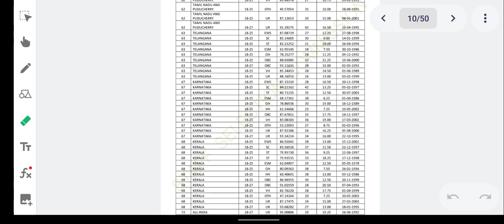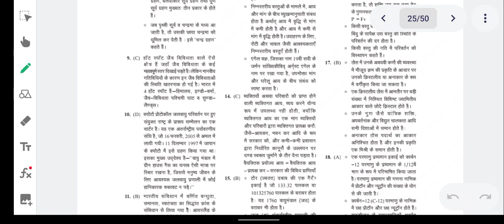SSC MTS Tier 2 Result 2021 || Cut off High || 97+ 😥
Abhinaymaths
Abhinaysir
Ssccgl2022cutoff
railwayvacancy2023
rrbjevacancy2023
Ssccglprecutoff
Ssccgltier1cutoff
Ssccglcutoff2022
Ssccglexpectedtier1cutoff
Ssccgllatestupdate